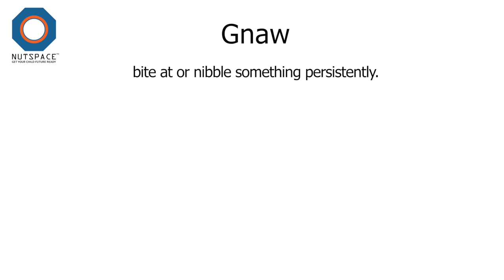Gnaw Meaning | VocabAct | NutSpace